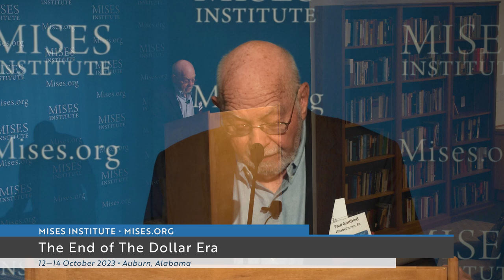Government-Managed Digital Currency: A Further Threat to Our Freedom | Paul Gottfried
Recorded at the Mises Institute Supporters Summit in Auburn, Alabama, 12-14 October 2023.